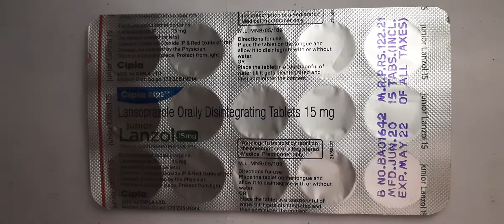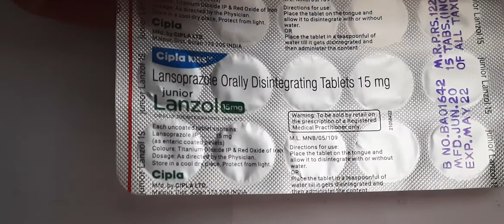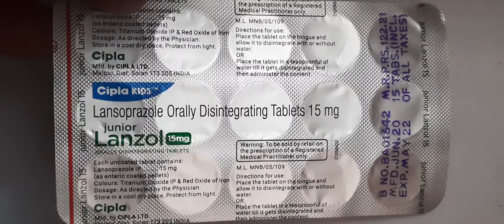lanzol 15 MG Tablet use in Hindi how to use junior lanzol 15 MG Tablet side and effects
दोस्तों इस वीडियो में Total जानकारी दी हे JUNIOR LANZOL 15 MG TABLET के बारे में इस को किस condition में use करे और इसका सही use कैसे करे समझने के लिए इस वीडियो को अंत तक ज़रूर देखें, दोस्तों इस वीडियो like करे comment करे और subscribed करे my चैनल [ medical knowledge ]
धन्यवाद ,